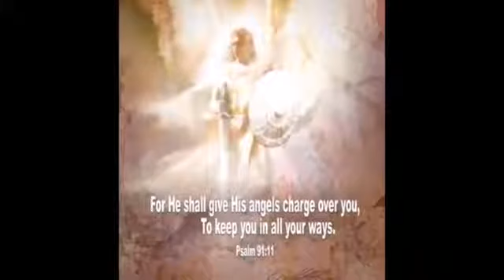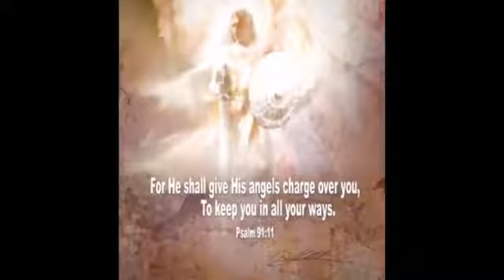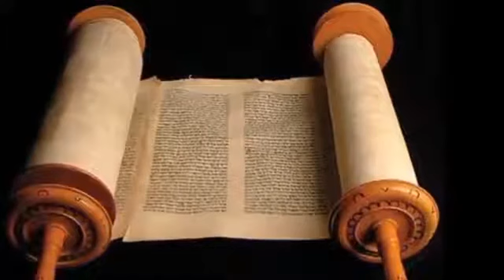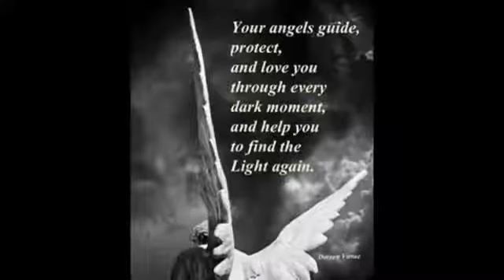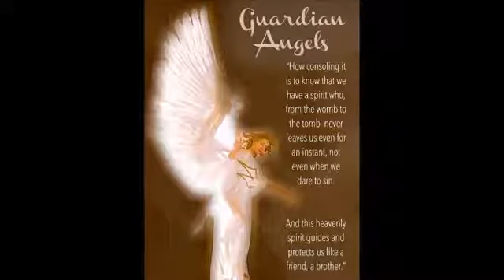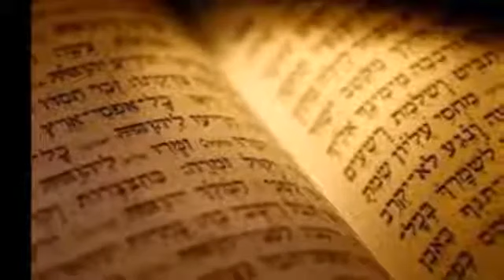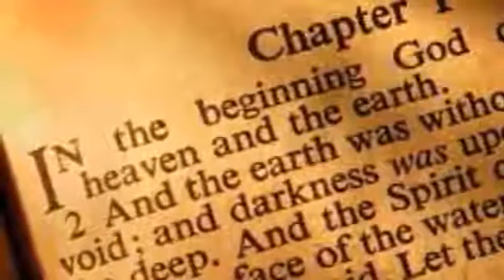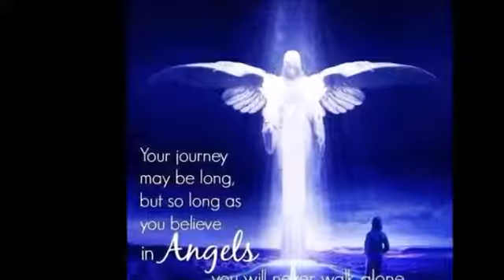THE 7 ANGELS OF THE BELIEVER peniel eternal file